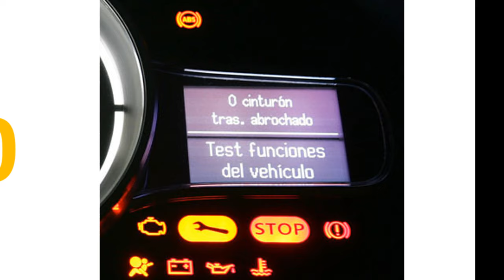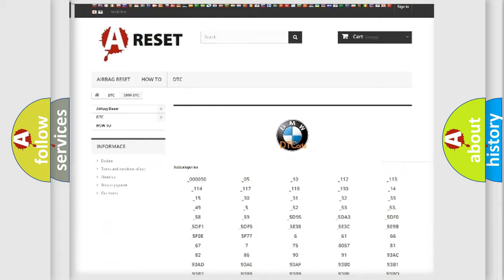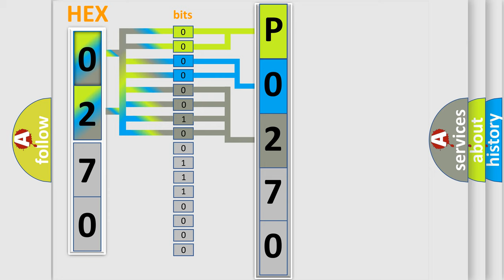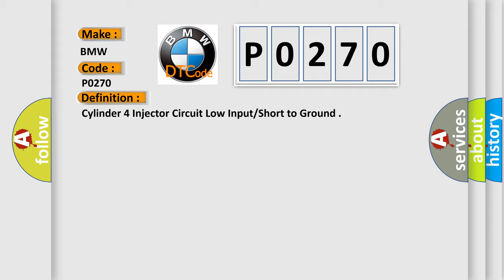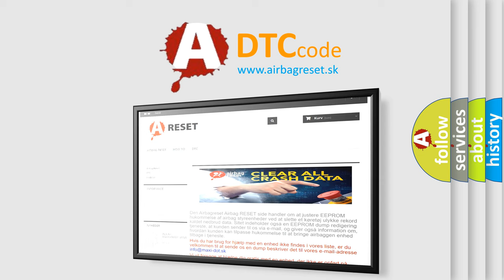DTC BMW P0270 Short Explanation